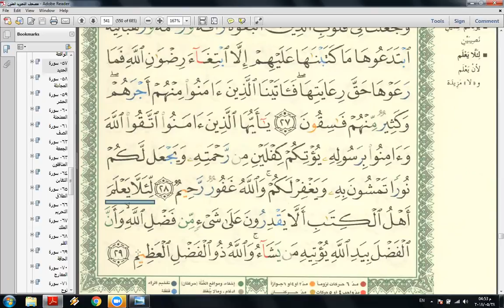Eaalim Zayanb - Surah Al-Hadid Aya29 From Quran